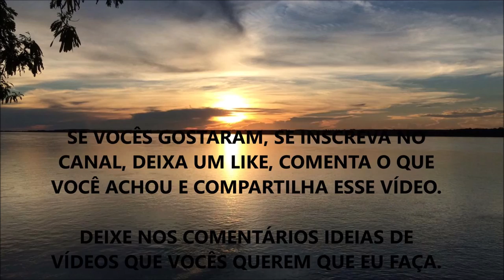CAMINHADA NÃO AUMENTA A SAÚDE - TUDO QUE VOCÊ PRECISA SABER | WESLEY TEIXEIRA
Fala ae Galera, beleza ? Nesse vídeo eu comento sobre o porque a caminhada não aumentará sua saúde.

Sim, é espantoso. Mas mentiram para você... Assista e saiba tudo que você precisa saber, com embasamento científico, para saber a verdade sobre o que de fato aumenta sua saúde e como praticar.